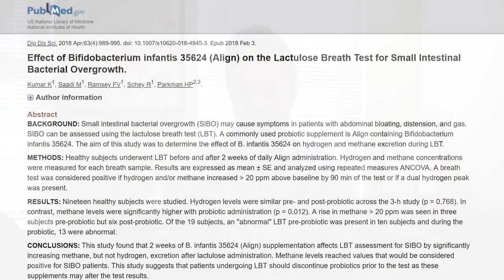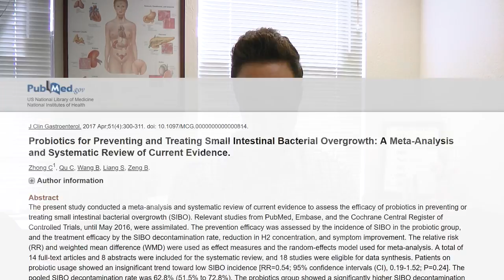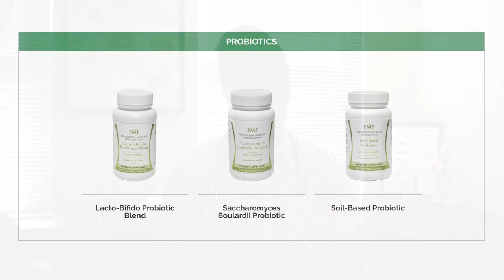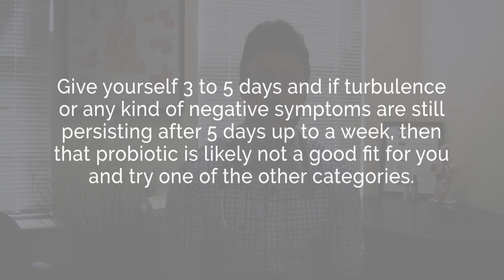Can Probiotics Cause SIBO?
SIBO (small intestinal bacterial overgrowth) is a condition of excess bacteria in the small intestine.  Can taking a probiotic make this condition worse? One study suggested yes. However, this study is very misleading.  Let’s discuss an accurate summary regarding probiotics and SIBO.